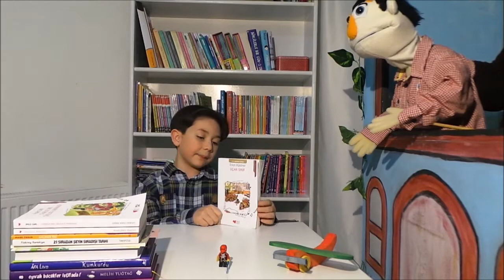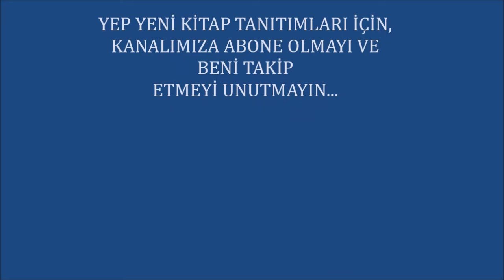Eğlenceli Kitap Yorumları - Uçan Sınıf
Uçan Sınıf - Erich Kastner, Can Çocuk
Çeviri Şebnem Sunar